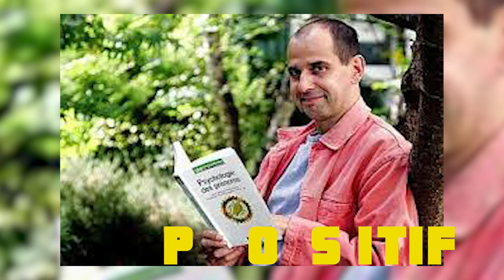KENAPA CEWEK NAFSU SAMA COWOK SEPERTI INI?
PAKAMATA CREATIVE

Musikane adalah sebuah program baru yang memberikan segala informasi tentang musik yang akan menemani waktu santay kalian :)